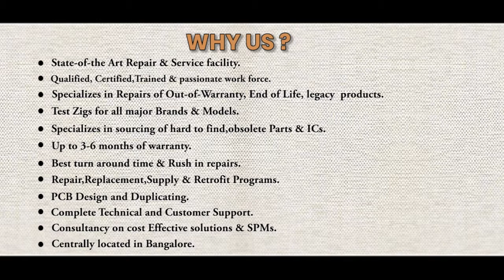SIEMENS CQD335 CIRCUIT BREAKER Repairs @Advanced Micro Services Pvt.Ltd Bangalore,India